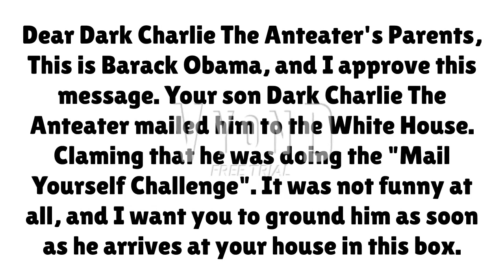Dark Charlie The Anteater Does The Mail Yourself Challenge/Grounded